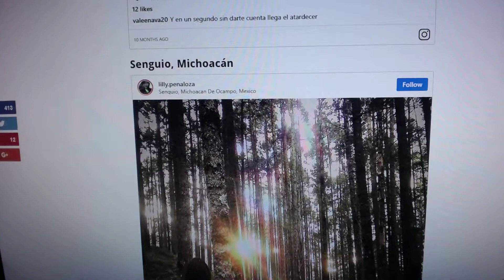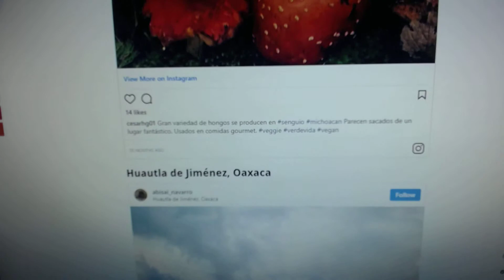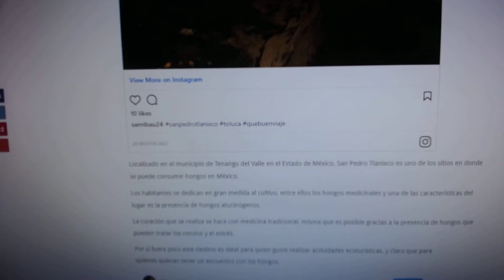Los mejores lugares para comer hongos alucinógenos y sentir sus efectos místicos